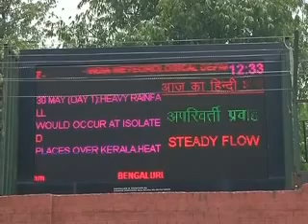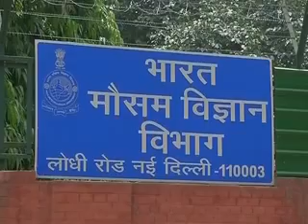Monsoon weak in 1st spell, but expert optimistic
According to Meteorological Department, the country has received 43.4 mm of rainfall as compared to normal rain of 78.8 mm from June 1 to June 17. However, the condition is expected to improve in July and August.